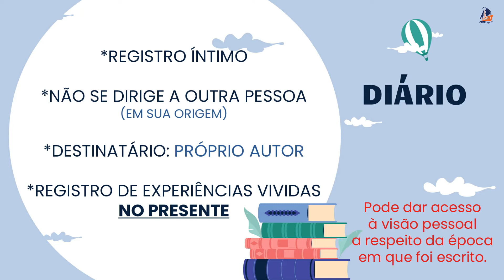Diário íntimo | Carolina Maria de Jesus | Leitura - trecho do Diário: Quarto de despejo | Bitita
O que ESCREVER no DIÁRIO? Para quem o autor se dirige? Quem é o destinatário? O que você imagina encontrar quando lê um diário? Descubra as respostas neste vídeo. Você não pode perder a leitura do trecho do diário íntimo: Quarto de despejo, da escritora Carolina Maria de Jesus (Diário de Bitita) - Uma escritora famosa que estudou por apenas 2 anos e mesmo assim se tornou uma personalidade na literatura. Leitura IMPERDÍVEL!

VEJA A AULA ABAIXO PARA SABER AS DIFERENÇAS E SEMELHANÇAS entre RELATO HISTÓRICO X PÁGINA DE DIÁRIO E MEMÓRIAS LITERÁRIAS

O QUE SE ESCREVE NO DIÁRIO?
Para quem o autor se dirige? Quem é o destinatário?

Neste vídeo você vai ouvir a leitura de uma página de diário muito especial escrita em 1914 até 1917 -  Carolina Maria de Jesus nasceu no interior de Minas Gerais e depois mudou-se para São Paulo (Favela de Canindé) e passou a trabalhar como catadora de papel e ferro velho.  A Carolina ficou conhecida por relatar o cotidiano da comunidade em que ela vivia e os sentimentos que ela experimentava naquela comunidade.

Promover a leitura de Quarto de despejo em sala de aula como diário de Carolina de Maria de Jesus e não como diário de uma favelada nos permite, então, enxergar muito mais “uma mulher que não pode passar sem ler. E que levanta para escrever. E que deita com lápis e papel debaixo do travesseiro” (p. 44) e não apenas a mulher que se sente “um objeto fora de uso, digno de estar num quarto de despejo” (p. 33). Afinal, nesse quarto de despejo Carolina também cria um “ambiente de fantasia” e imagina que reside “num castelo cor de ouro que reluz na luz do sol”, pois “é preciso criar este ambiente de fantasia, para esquecer que estou na favela”.

Referências das três edições:

JESUS, Carolina Maria de. Quarto de despejo: diário de uma favelada. São Paulo: Francisco Alves, 2004.

JESUS, Carolina Maria de. Quarto de despejo: diário de uma favelada. São Paulo: Ática, 2004.

JESUS, Carolina Maria de. Quarto de despejo: diário de uma favelada. São Paulo: Ática, 2019.
Nesse sentido, entre tantas adjetivações que a marcam, penso que uma palavra deve sempre guiar qualquer proposta pedagógica que envolva sua obra, sobretudo Quarto de Despejo: a escritora Carolina Maria de Jesus.

Se você é professor, verifique as sugestões de perguntas para trabalhar com os alunos:

RODA DE CONVERSA

1- Quem foi Carolina Maria de Jesus?
2- O que é necessário para escrever um diário?
3- Qualquer pessoa que sabe ler e escrever pode escrever um diário?  Por quê?
4-  O que é um diário, quais as características desse gênero textual?
5- O que aconteceu no seu dia de hoje que poderia ser registrado numa página de diário?

Ler e escrever para ser mais feliz!

Nosso objetivo: espalhar poesia, poemas, crônicas, memórias literárias, diário, artigo de opinião e outros gêneros literários com afeto. Colaborar na leitura e na escritadetextos. Estimular alunos, estudantes e professores a evoluir e construir um mundomelhor usando palavrasdevalor - transformar o lugar em que vivemos num lugar repleto de palavras bonitas para promover convivências felizes. Contribuir para o desenvolvimento de atividades da Olimpíada de Língua Portuguesa. Vamos então, espalhar poesia.

Este vídeo foi Editado por Nilson Pereira.

.Agradeço sua presença no canal. Forte abraço.